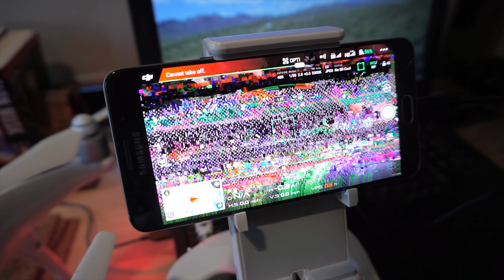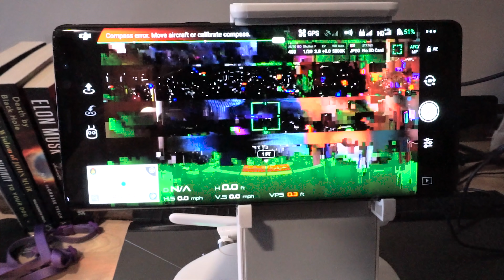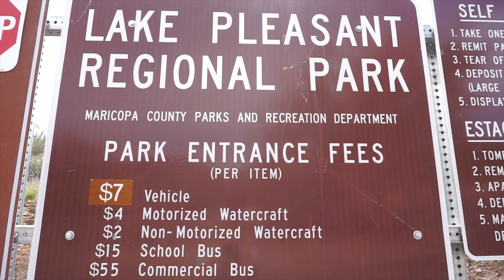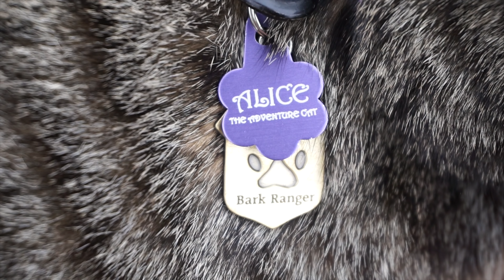Repairs and Scares - Rattlesnake, Broken DJI Drone, Leaking RV Faucet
Rattlesnake on the trail within inches of us! Yikes! On top of that our DJI Phantom 4 Pro drone broke, and our RV faucet sprung a leak.

Our DJI Phantom 4 Pro Drone

☆SPECIAL THANKS to our Patrons who have pledged $5+ to help make this video possible!
⭐ Allen H.
⭐ Andy U.
⭐ Blue Mountain Bigfoot Research
⭐ Bryan A.
⭐ Craig S.
⭐ David D.
⭐ Derrick & Effie P.
⭐ Doug S.
⭐ Gary & Janis M.
⭐ Gary & Diane H.
⭐ Greg L.
⭐ James G.
⭐ Jeb & Barb B.
⭐ Jeff & Laurie H.
⭐ Joanne C.
⭐ Joseph H.
⭐ Kathie S.
⭐ Ken & Hariven C.
⭐ L John R.
⭐ Lisa H.
⭐ Lucinda M.
⭐ Mark D.
⭐ Mark H.
⭐ Matthew H.
⭐ Melissa M.
⭐ Ralph W.
⭐ Randy B.
⭐ Ron B.
⭐ Schylar B.
⭐ Scott & Charlotte R.
⭐ Scott W.
⭐ Shalako
⭐ Sherrie M.
⭐ Stephany J.
⭐ Stephen C.
⭐ Steve H.
⭐ Steve T.
⭐ Susan R.
⭐ Terri L.
⭐ Terry C.

Rattlesnake on the trail! Yikes! Hiking within inches of a Mojave Green Rattlesnake - the most venomous rattlesnake - and having it shake its tail in warning to boot is not an experience I'll soon forget. On top of that shocking experience, our DJI Phantom 4 Pro drone failed us and our RV kitchen faucet leak has grown from drips to a constant stream.
Though repairs and scares plague us this week, we don't let them get us down and tackle them one by one. We hike the gorgeous Yavapai Point Trail in nearby Lake Pleasant Regional Park, Arizona and even take Alice the Adventure Cat with us!

☆CAMERA GEAR USED IN THIS VIDEO:
DJI Phantom 4 Pro
Sony α6000
Sony Action Cam
Sony Gun/Zoom Microphone
Gutman Microphone Windscreen
JOBY GorillaPod
Digipower Quikpod Monopod

☆MUSIC CREDITS
IKSON